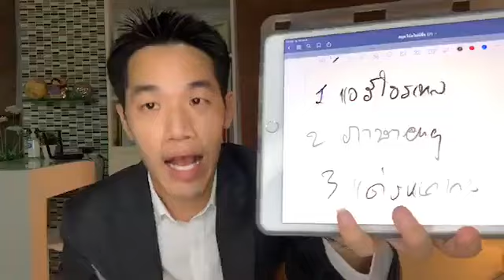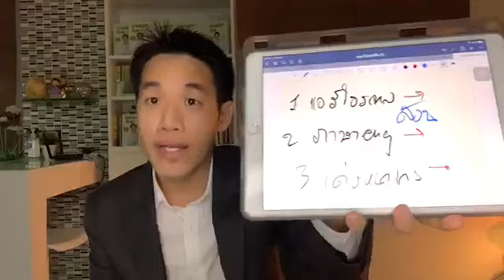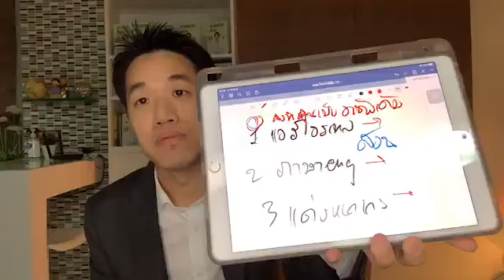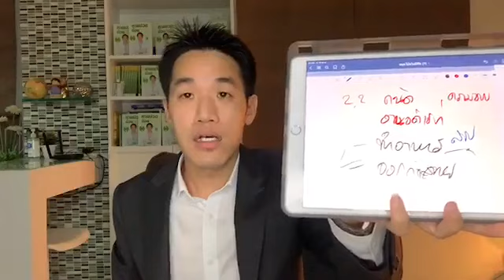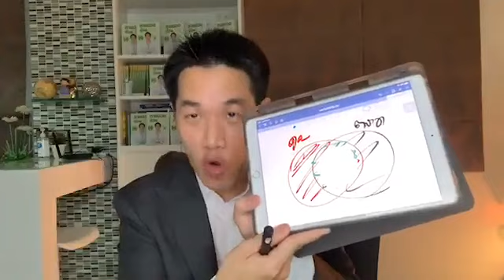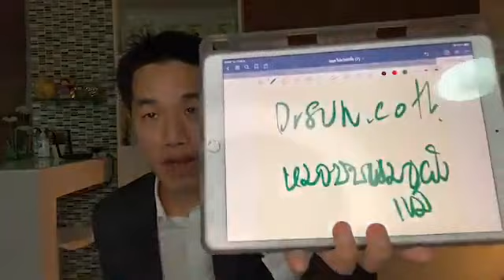3 แนวทางวิชา สร้างอาชีพเสริม ตอนนี้ /หมอซันมาแนะนำ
หวังว่าคลิปนี้จะเป็นไอเดียออกไปช่วยใครหลายๆๆคนตอนนี้นะครับ